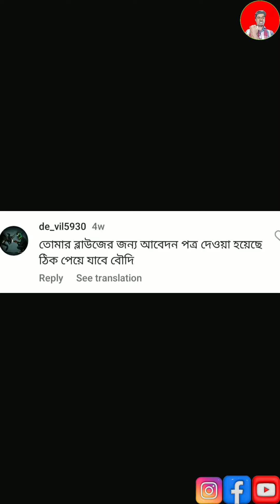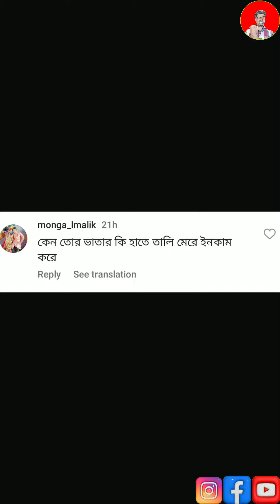নট্টি নট্টি বৌদির funny reels || Funny Funny comments Read monu yadav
funnycomments reading
In This Video I Am Reacting On Funny Comments With Tha Permission Of Right Video Owner.